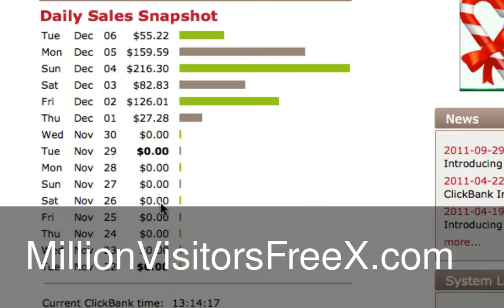You must see this! - Internet marketing to make a living online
The most essential marketing tool

The internet has become one of the most essential marketing tools in the 21st century. Since its inception, the popularity of the World Wide Web or the internet has drastically increased. Today this has become one of the most useful and influential technological concepts popular in all parts of the world. Thus due to these factors of worldwide reach, convenience, comparatively low cost and accessibility, almost all business units and industries across the world have made an attempt towards integrating the internet and the companies marketing efforts.

Global internet marketing is a term given to the above stated integration of the internet and marketing efforts. In other words global internet marketing is the concept where a worldwide customer base is reached while gaining commercial advantages through the use of the internet. With the rapid growth of internet infrastructures around the world this concept of global internet marketing has appeared to be promising.

Numerous Advantages

Organizations who employ global marketing tactics gain numerous advantages. Some of them include expanded markets and territories, development of global marketing partnerships and providing worldwide customer service. Through the use of internet marketing concepts organizations have the capability to reach a larger customer base across the world which was not possible prior to the introduction of the internet.

On the other hand such concepts also encourage and ease the process of partnerships such as joint ventures. Due to enhanced global relationships, such partnerships will appear to be more attractive and easy to implement. Moreover the ability to provide superior customer service through 24 hour reach will aid the business to stand out from the rest and remain in the market for a longer period. Additionally the requirement of a comparatively low cost on the concept of global internet marketing gives the company an opportunity to cut down its marketing budget without having to forgo its returns.

On the contrary, global internet marketing also creates a vast number of challenges such as culture and language. Therefore organizations that wish to employ global internet marketing techniques should bear in the mind to focus on such details.

There are some Difficulties

Furthermore attracting customers through global internet marketing is a difficult task. Increased numbers of internet fraud and the lack of personal contact with the customers are some of the difficulties in attracting customers online. Nonetheless organizations must ensure to overcome these challenges by utilizing appealing marketing tactics to attract and retain customers.

Having mentioned both advantages and disadvantages of global internet marketing, companies must also bear in mind that technology is a factor that changes at a fast pace. Thus constantly getting updated on new technological trends will assist the company to gain the maximum benefit of global internet marketing and remain successful in the respective industry.